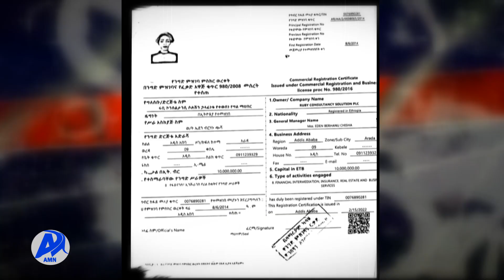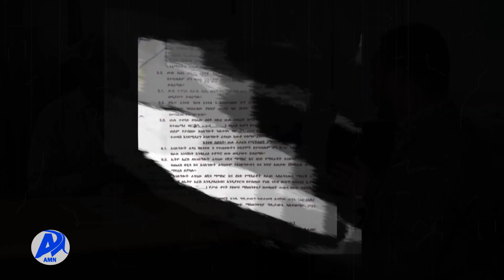ወደ አውሮፓና ካናዳ በሚደረግ የስራ ስምሪት ላይ የምርመራ ኘሮግራም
ወደ አውሮፓና ካናዳ በሚደረግ የስራ ስምሪት ላይ የምርመራ ኘሮግራም ዛሬ ምሽት 2፡30 በአዲስ ሚዲያ ኔትዎርክ አዲስ ቴሌቭዥን ይጠብቁን

አዲስ ሚዲያ ኔትዎርክ ሚያዚያ 18/2015 ዓ.ም